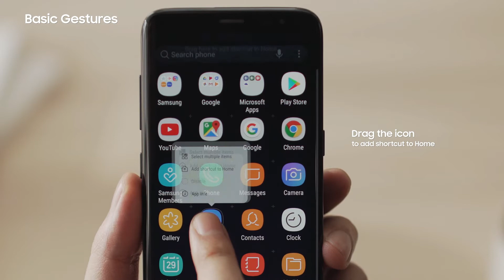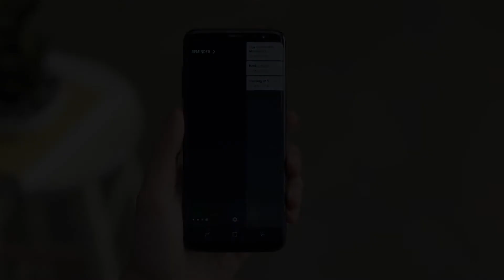Tutorial - Galaxy S8 și Galaxy S8+ - Infinity Display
Îți prezentăm noul Galaxy S8 și S8+ în cadrul acestui video-guide cu toate informațiile de care ai nevoie.